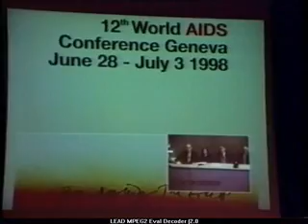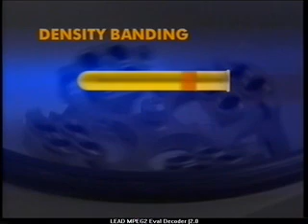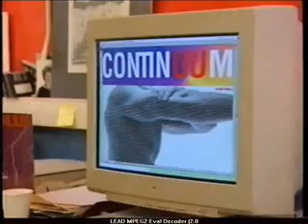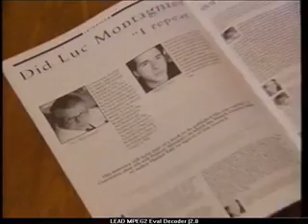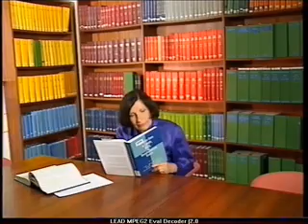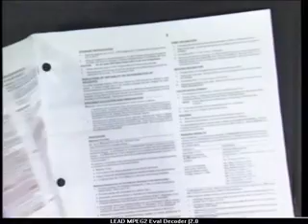HIV Test Questioned - Meditel Report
Documentary report of the 1998 Geneva World AIDS Conference where leading Scientists dispute the HIV hypothesis